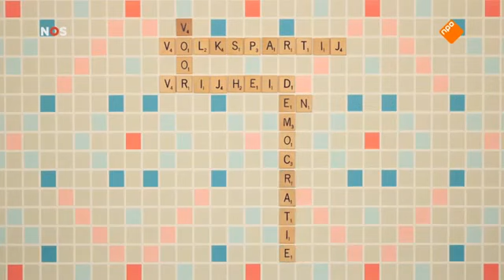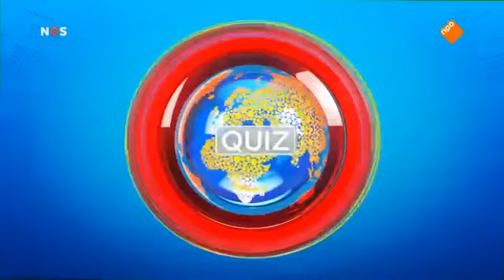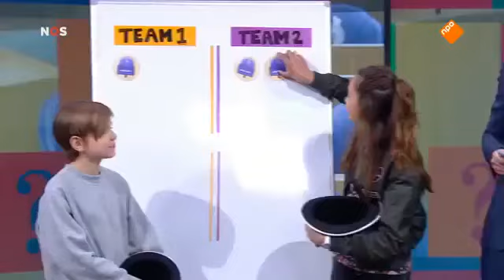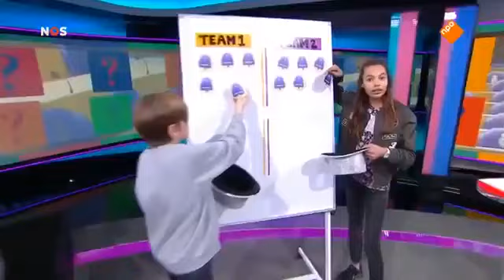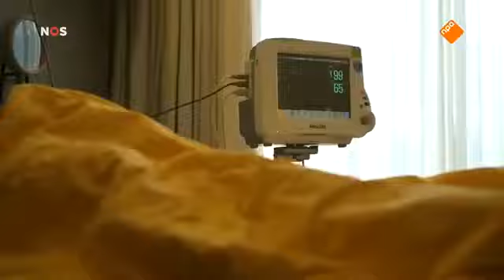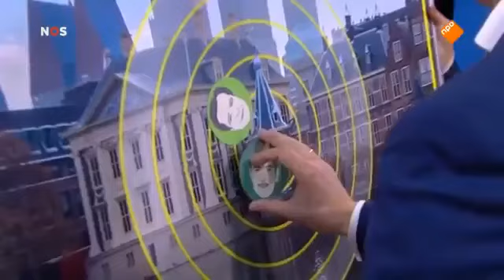Jeugdjournaal debat 2017 met o a Wilders en Rutte